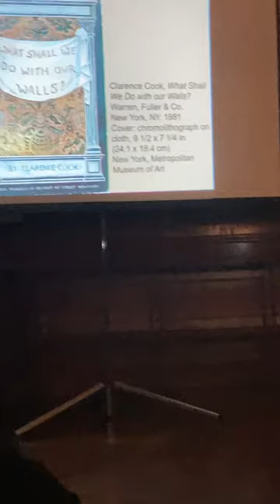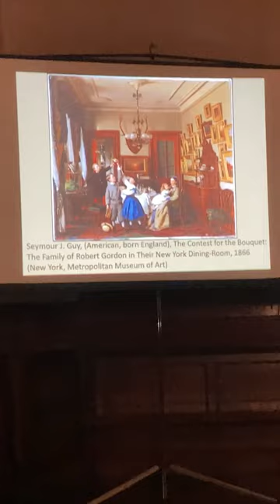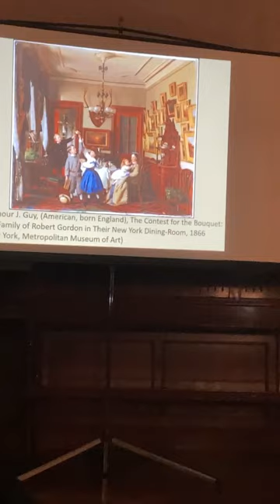What shall we do with our walls Petra ten-Doesschate Chu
The Battle between the Decorative Arts